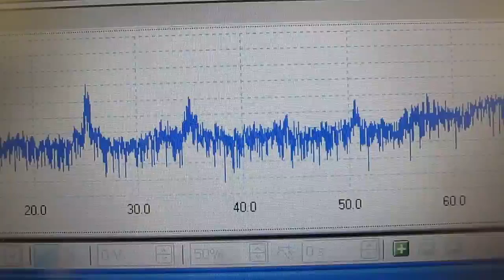超音波の伝搬状態を利用した、材料の評価技術を開発